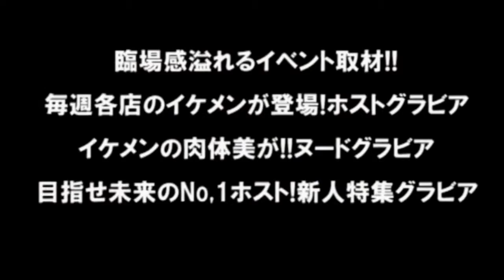Sepia【セピアの井戸端会議】Vol 4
Sepia店舗情報はコチラ!!